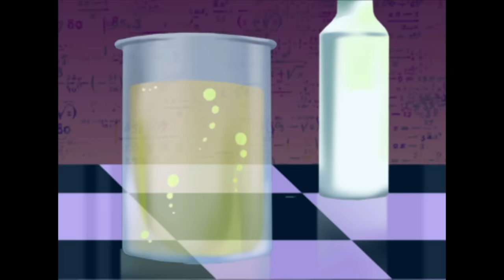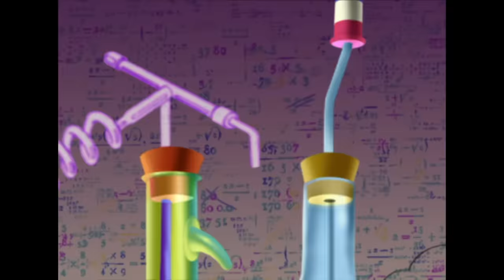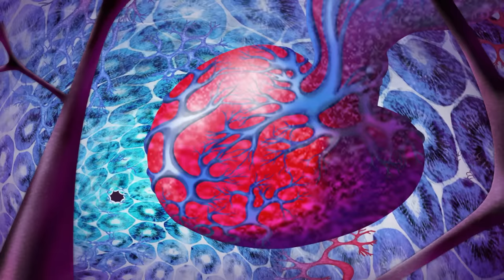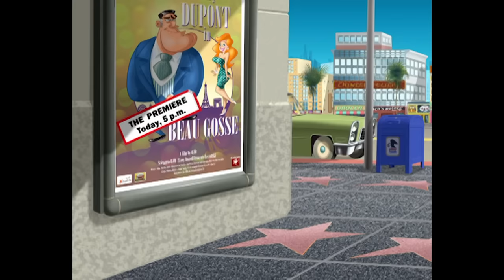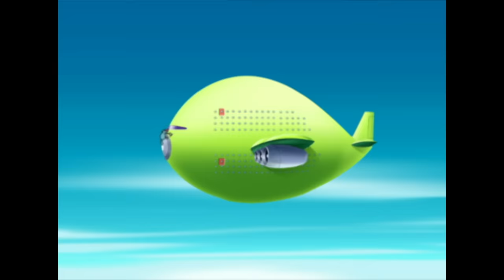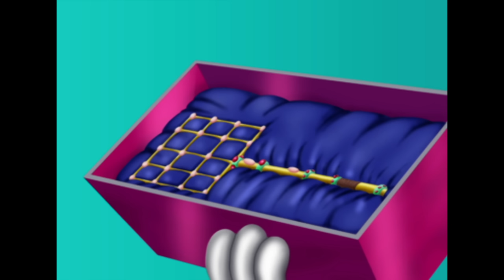हिंदी Oggy and the Cockroaches 🏎 नया यांत्रिकी 🔧 Hindi Cartoons for Kids